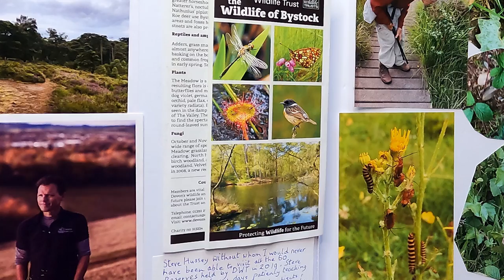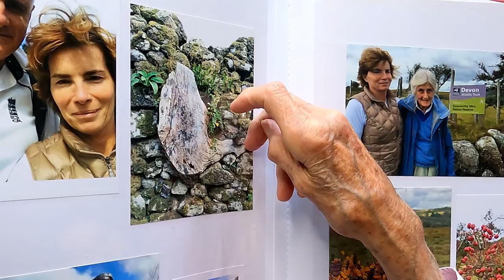AMAZING Nature Journaling Story ☆ 91 years, 91 miles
In 2019, 91-year-old Mary Truell walked 91 miles in Devon Wildlife Trust nature reserves and raised over £7000 for the trust. She joins me in this video for a chat about her nature journals, in which she documented her travels. Mary's journals show anyone can try nature journaling, regardless of your age or how artistic you feel that you are. I hope she inspires you as much as she inspired me - tell me about it in the comments!

☆ MORE NATURE JOURNALING? ☆

Do you want to learn how to start a nature journal? My "How to Start a Nature Journal" course explains the basics of my preferred two-journal method, techniques for drawing, writing, and identifying, and a load of prompts and tips to form a reliable nature journaling habit.

It's also included as a part of my Nature Journaling Circle membership, which includes monthly LIVE tutorials on a huge range of topics from bird sketching to botanical painting.